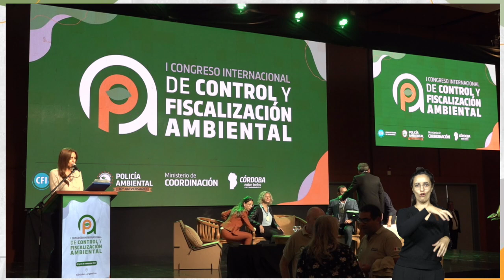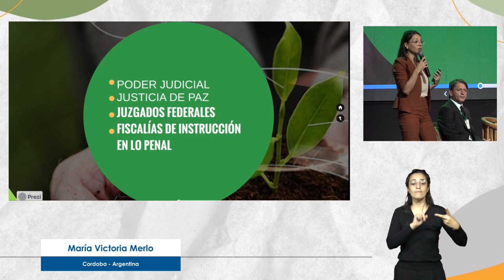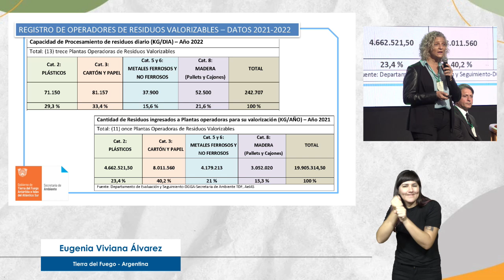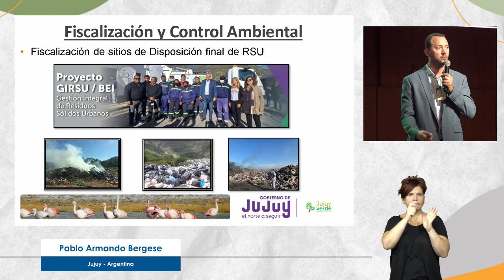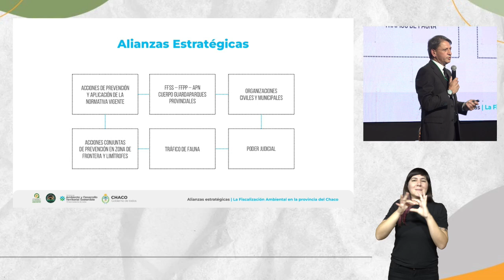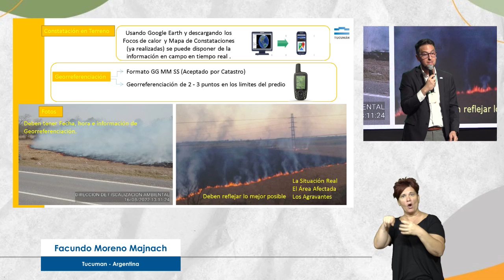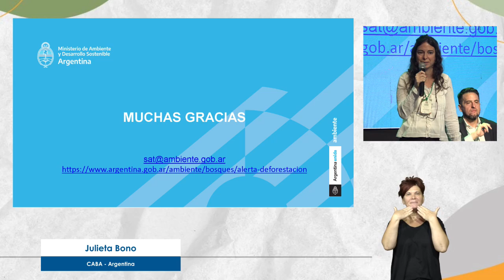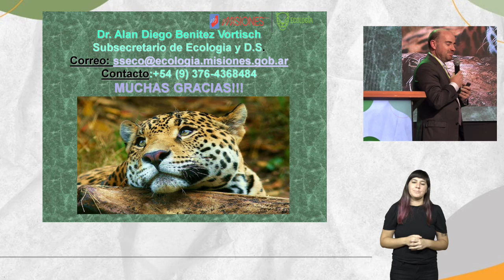PANEL II y III - DÍA 2 - I CONGRESO INTERNACIONAL DE CONTROL Y FISCALIZACIÓN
Este bloque cuenta con el panel II y III de la segunda jornada del Congreso Internacional de Control y Fiscalización Ambiental.

00:00 INICIO

01:09 Panel II Políticas ambientales para la fiscalización y control

Disertantes:
-“Vinculación institucional de la Policía Ambiental de la Provincia de Córdoba", por María Victoria Merlo directora general de la Policía Ambiental de la Provincia de Córdoba.

-“Estrategias y trazabilidad para la valoración de residuos y circulación de materiales en Tierra del Fuego AEIAS" por Eugenia Viviana Álvarez, secretaria de Ambiente de la Provincia de Tierra del Fuego A.e.I.A.S.

“Control y fiscalización ambiental en Jujuy" por Pablo Armando Bergese, secretario de Calidad Ambiental y Cambio Climático de la Provincia de Jujuy.

-“La fiscalización ambiental en Chaco" por Marcelo Churín, coordinador general de Fiscalización Amibnetal del Ministerio de Ambiente y Desarrollo Territorial Sostenible de Chaco.

Modera el panel: Edo Bertuccelli - Abogado Policía Ambiental.

1:12:52 Panel III Bosques y conservación de la flora

-“Fiscalización en quema de vegetación" por Facundo Gabrie Moreno Majnach, subdirector de Asuntos Jurídicos de la Secretaría de Estado de Medio Ambiente de la Provincia de Tucumán.

-“Sistema de alerta temprana de deforestaciones en Argentina" por Julieta Bono, responsable del Sistema Nacional de Monitoreo de Bosques Nativos de la Dirección Nacional de Bosques del Ministerio de Ambiente y Desarrollo Sostenible de la Nación.

-"Sistema de Áreas Naturales Protegidas en Misiones", por Alan Benítez Vortish, subsecretario de Ecología y Desarrollo Sustentable del Ministerio de Ecología y Recursos Naturales Renovables de la Provincia de Misiones.

Modera el panel: Victoria Vilela- Abogada Policía Ambiental.